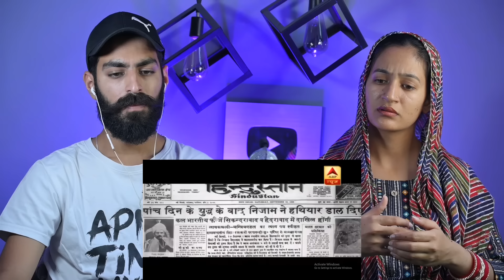Indian Reaction : Yogi Adityanath VS OWAISI BROTHERS | छिड़ी जंग | Akbaruddin & Asaduddin Owaisi 🔥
Comment Down For A New Reaction Video ❤️